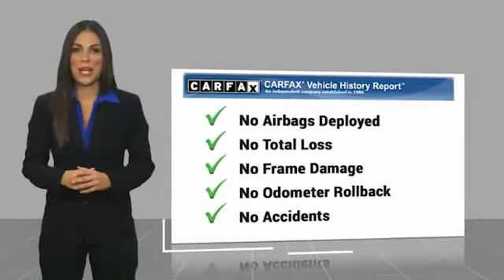2019 Chevrolet Silverado 1500 BC9901A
2019 Chevrolet Silverado 1500 Custom Trail Boss

BUY FROM HOME!! WE SHIP ANYWHERE IN THE US!! GM CERTIFIED 5.3L V8 TRAILBOSS CREW CAB 4WD KEYLESS REMOTE ENTRY/STARTER TRAILERING PACKAGE REAR WINDOW DEFOGGER POWER LOCK AND REALEASE TAILGATE CHEVY INFOTAINMENT 3.7 TOUCHSCREEN BLUETOOTH WIRELESS USB PORTS SIRIUSXM APPLE CARPLAY ANDROID AUTO REAR VISION CAMERA 3.42 REAR AXLE 18 BLACK PAINTED ALUMINUM WHEELS FULLY SERVICED!! EASY FINANCING!! Certified. Silverado 1500 Custom Trail Boss Clean CARFAX. AWD/4X4, Backup Camera, Tow Package, USB Port, Bluetooth / Wireless, Ipod Interface, 170 Amp Alternator, 3.42 Rear Axle Ratio, 3.5 Diagonal Monochromatic Display, Bluetooth For Phone, Color-Keyed Carpeting Floor Covering, Custom Convenience Package, Deep-Tinted Glass, Electric Rear-Window Defogger, Electronic Cruise Control, EZ Lift Power Lock & Release Tailgate, Front Rubberized Vinyl Floor Mats, Heavy-Duty Rear Locking Differential, High Capacity Air Filter, High Gloss Black Grille, Hill Descent Control, Hitch Guidance, LED Cargo Area Lighting, Locking Tailgate, Manual Tilt Wheel Steering Column, Off-Road Suspension w/2 Lift, Performance Red Recovery Hooks, Power Door Locks, Power Front Windows w/Driver Express Up/Down, Power Front Windows w/Passenger Express Down, Power Rear Windows w/Express Down, Preferred Equipment Group 2CX, Radio: Chevrolet Infotainment 3 System, Rear 60/40 Folding Bench Seat (Folds Up), Rear Rubberized-Vinyl Floor Mats, Remote Keyless Entry, Remote Vehicle Starter System, Suspension Package, Theft Deterrent System (Unauthorized Entry), Trailering Package, Wheels: 18 x 8.5 Black Painted Aluminum. Odometer is 2065 miles below market average!  Chevrolet Certified Pre-Owned Details:    * Limited Warranty: 12 Month/12,000 Mile (whichever comes first) from certified purchase date   * Warranty Deductible: $0   * Roadside Assistance   * Transferable Warranty   * Powertrain Limited Warranty: 72 Month/100,000 Mile (whichever comes first) from original in-service date   * 172 Point Inspection   * Vehicle His